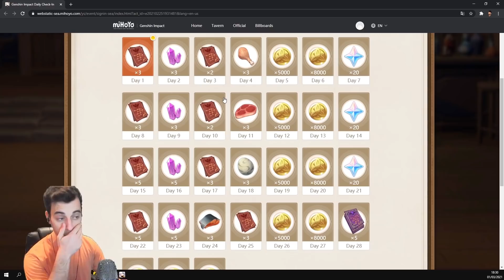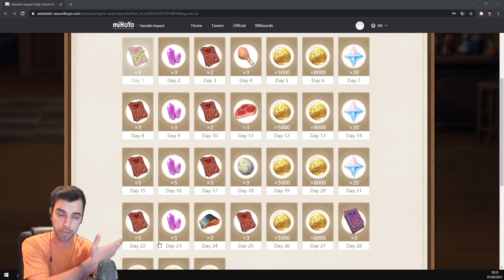El Maravilloso Login del Foro! - El nuevo login DIARIO? - Genshin Impact Español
Mis perifericos en Colaboración con Amazon
►Cámara: C922 Pro (DE OFERTA AHORA MISMO)